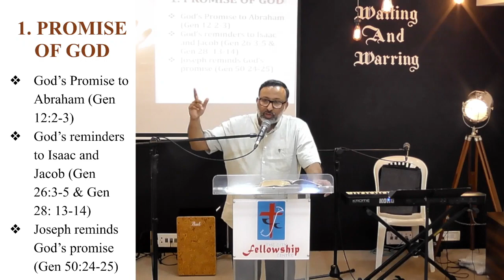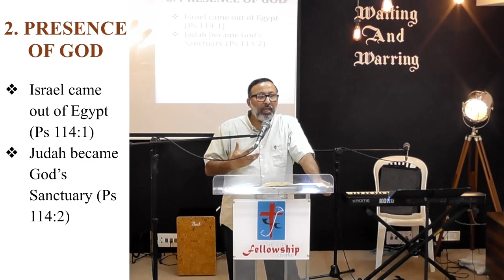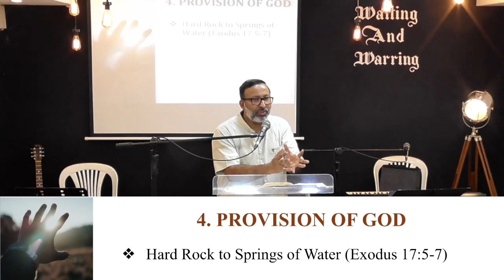SERMON HIGHLIGHTS | 12 MARCH 2023 | SHAIJU MATHEW